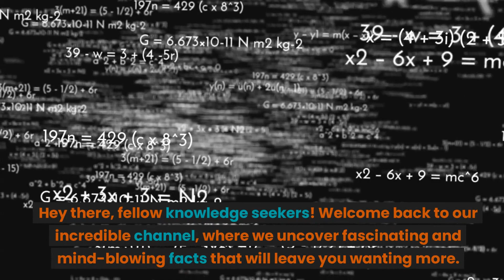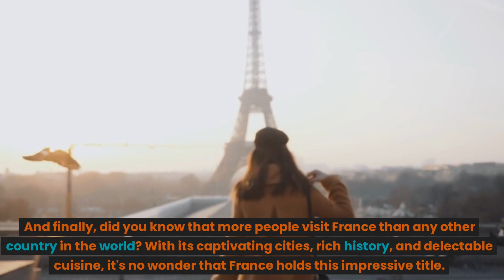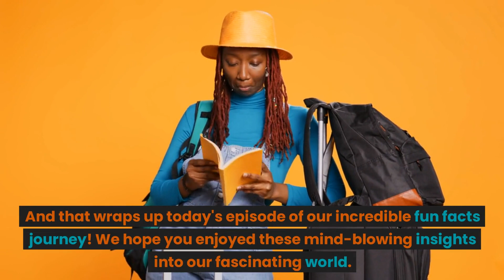Amazing facts that will blow your mind.✨✨amazingfacts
Amazing facts that will blow your mind.